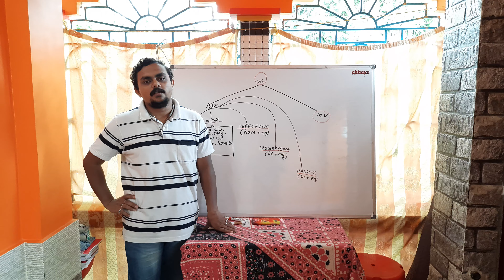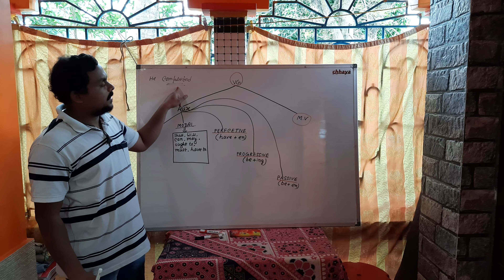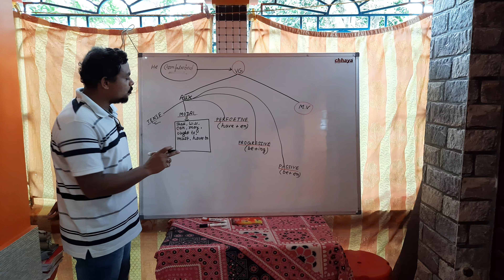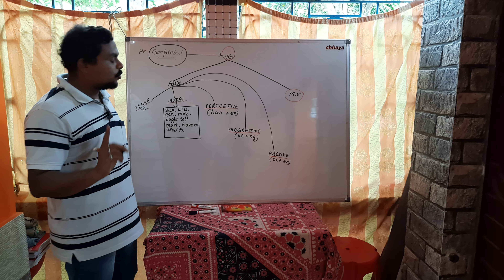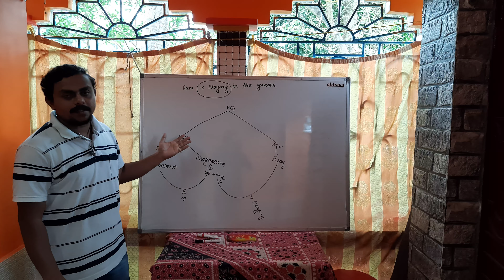Tense VG structure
First class